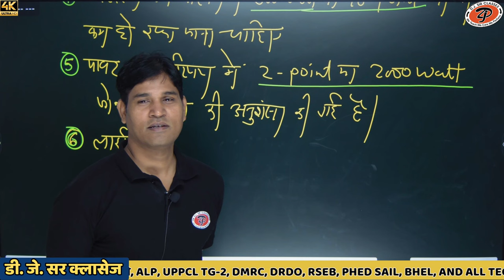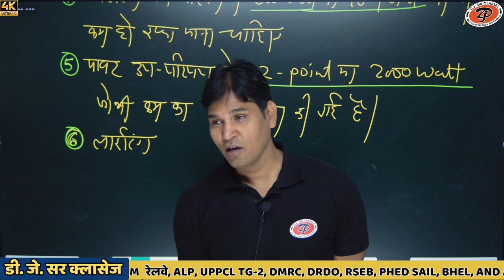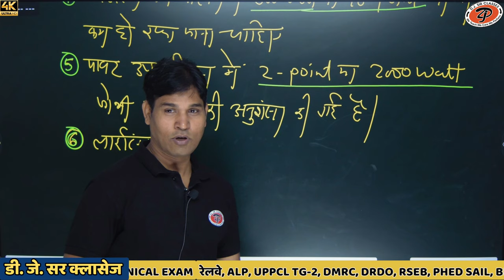electrician vs desi technician